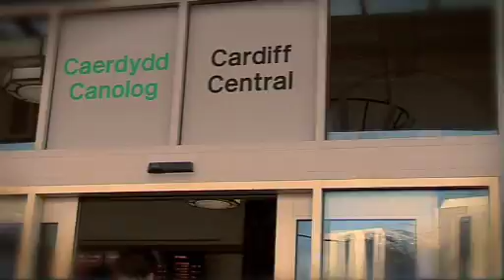A job worth caring about - Bryan, Project Worker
Project worker Bryan offers treatment services to problematic drug users